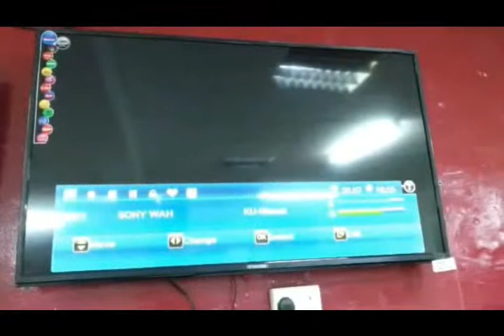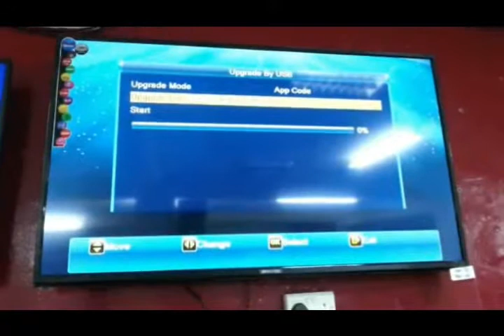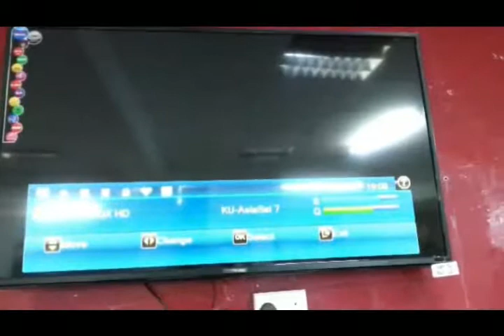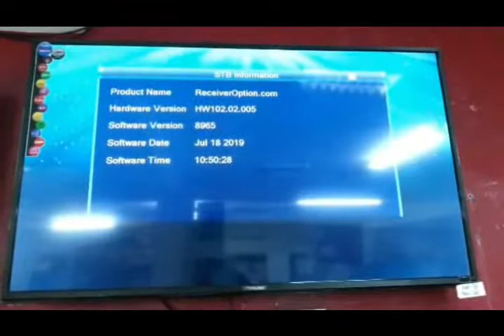new software ali receiver h/w 102.02.005 new date 18.07.2019